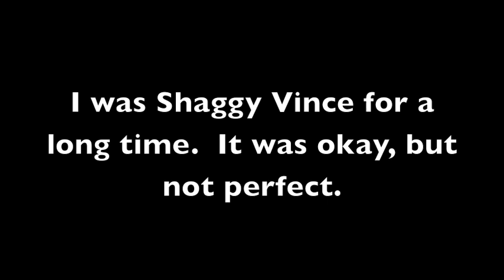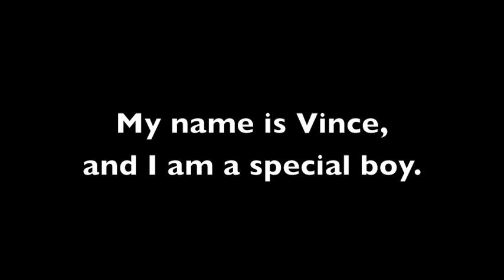Vince POTW November 14, 2011